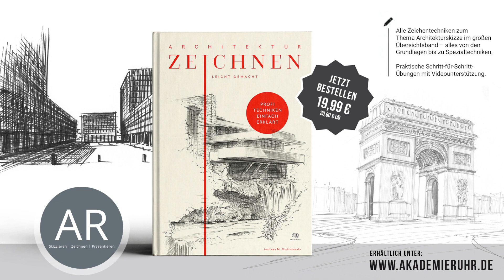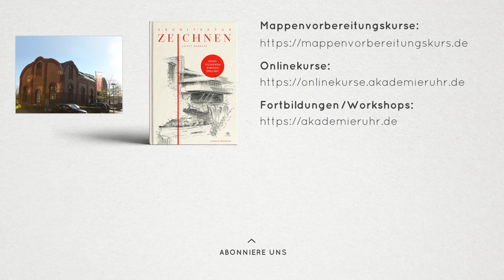Innenarchitektur Zeichnungen, Möbel und Lampen einfach zeichnen lernen mit Akademie Ruhr. Mappenkurs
Es muss nicht immer ein Bleistift sein um Möbel schnell und einfach zu zeichnen. Lerne in diesem Video, wie du mit einem Fineliner die perfekten Schnell-Skizzen schaffen kannst. Egal ob in Ein-Punkt-Perspektive oder Zwei-Punkt-Perspektive.
Viel Erfolg! Dein Akademie-Ruhr-Team

Du möchtest Innenarchitektur studieren?
Gerne unterstützen wir dich bei der Erstellung deiner Bewerbungsmappe für Innenarchitektur. Darüber hinaus informieren wir dich gerne über das Berufsfeld Innenarchitektur und das Innenarchitektur-Studium.

Eingeblendetes Foto vom Butterfly Stoll - Copyright by Vitra.com